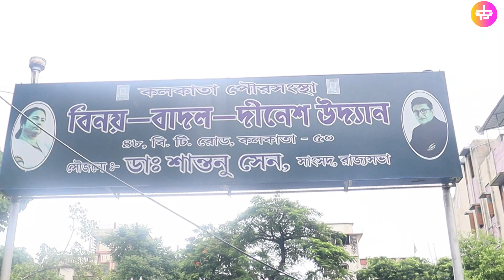West Bengal primary school championship || At benoy badal dinesh Uddan.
Self Papiere  For All Event || Floor Exercise, Pommel Horse, Still Rings, Vault, Parallel Bars, and Horizontal Bar, while women compete on four: Vault, Uneven Bars, Balance Beam, and Floor Exercise.

HELPFUL VIDEOS